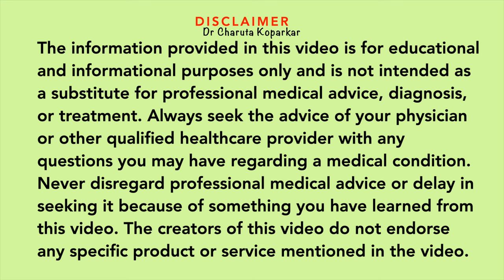घातक अंतर्गत सूज कमी करणारी 7 पेयं भाग - 3 | Homemade Anti-Inflammatory Drinks | Immunity boosters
घातक अंतर्गत सूज कमी करणारी 7 पेयं भाग -2 | Homemade Anti-Inflammatory Drinks | Immunity boosters
घातक अंतर्गत सूज कमी करणारी 7 पेयं | Homemade Anti-Inflammatory Drinks | Immunity booster recipes
Anti inflammatory drink recipes marathi